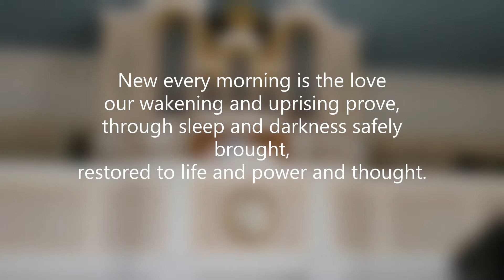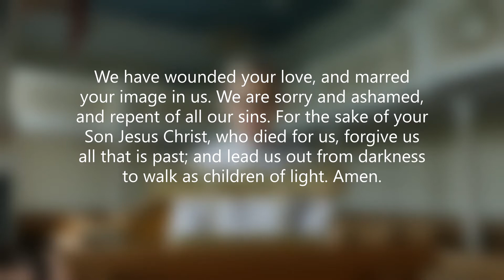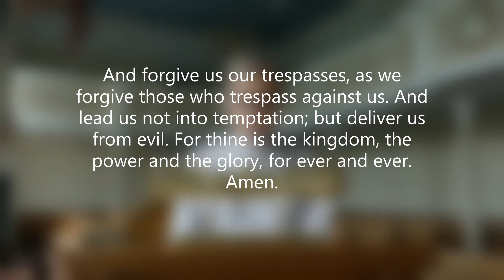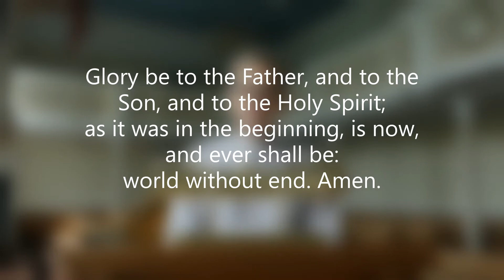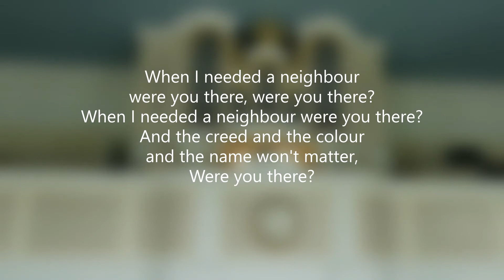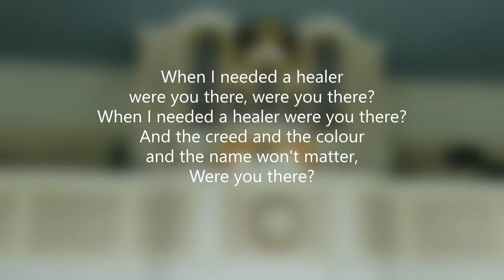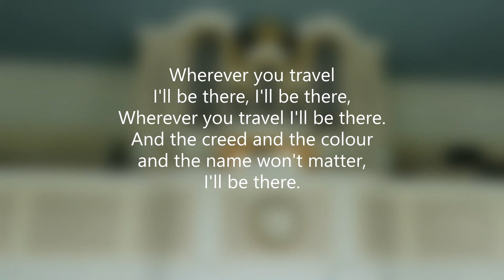Sunday 28th June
A service using one of the Morning Prayer liturgies, with Bible reading, short reflection and a hymn.